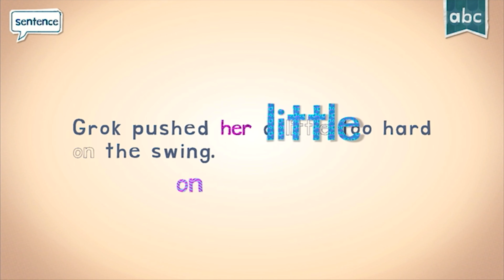Learn Sight Words with Endless Reader: Discover 'HER' | Educational Fun for Children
Video title: Learn Sight Words with Endless Reader: Discover 'HER' | Educational Fun for Children

Features:

- 6 words free to try with additional word packs available for purchase.